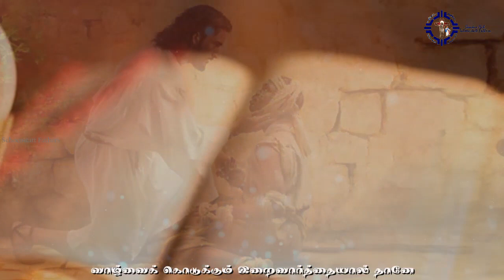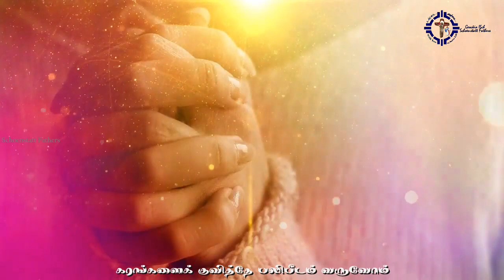Ezhuvom Varuvom Official | New Entrance Song by Dn. Dominic Xavier | Roy Davis ISch | Ribu Babu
Ezhuvom Varuvom...wonderful lyrics penned by Dn. Dominic Xavier, to be ordained priest for the diocese of Dindigul on 4th May, 2022. It's indeed a great delight to release this number prior to his ordination. Best Wishes, Prayers and Blessings dear Deacon Dominic.

Official Audio Credits
Lyricist - Dn. Dominic Xavier
Composer - Roy Davis ISch
Musik - Ribu Babu
Recorded @ St Pauls Studio, Bengaluru
Sound Engineer - Shelly
Vocals - George Arockia ISch

Dear Friends,
Plz accompany our deacon.
Say a special prayer for him.
Kindly share with friends after watching.

George Arockia ISch